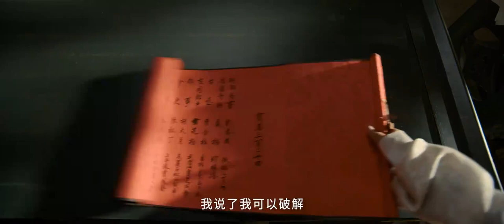20211124 王一博Wang Yibo x《風起洛陽》－歸藏鳳定檔預告【1080p】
20211124 王一博Wang Yibo x《風起洛陽》－歸藏鳳定檔預告【1080p】

來源：極光Aurora_博肖視頻放映的微博視頻 ​​​